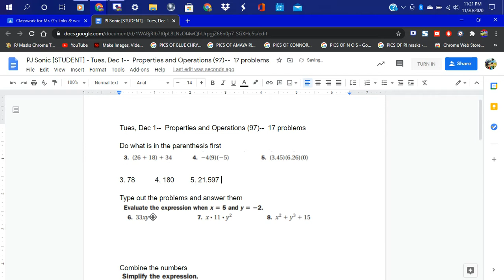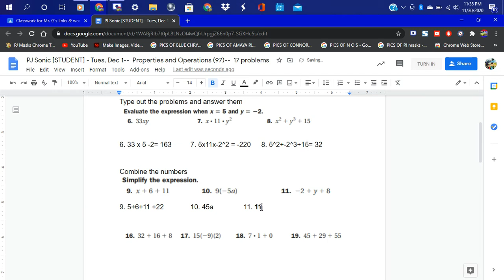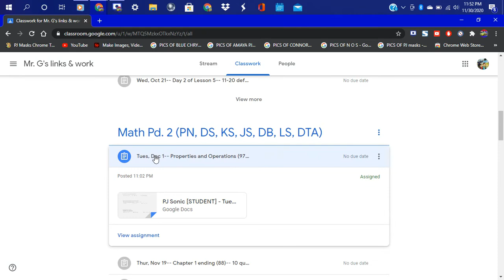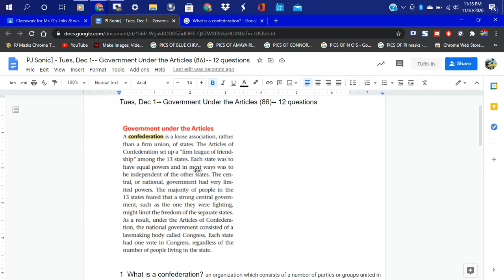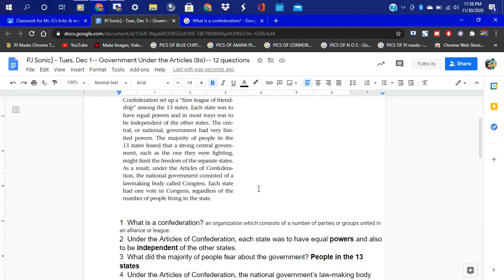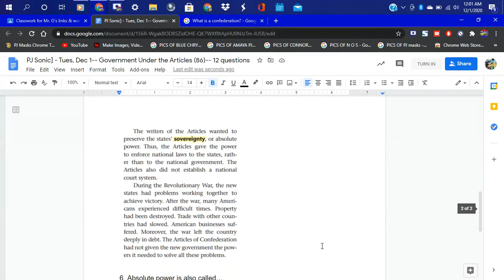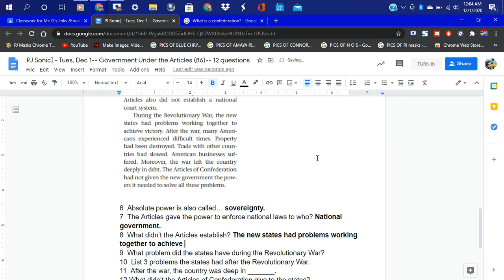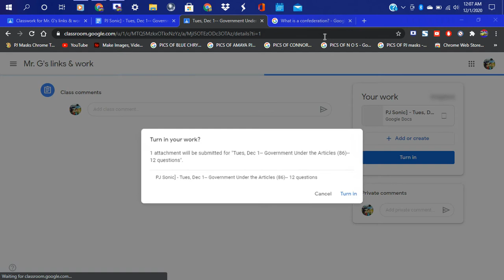DOING MY ONLINE SCHOOL WORK ON 12/1/2020 ON MY PJ HP LAPTOP ANOTHER SCREEN RECORDING SESSION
THIS IS A NEW SCREEN RECORDING SESSION I WILL CALL THAT SCREEN RECORDING SESSIONS FOR NOW ON I WAS LIKE CALL IT THAT FOR NOW ON IT WILL BE COOL IF I CALL THAT FOR NOW ON SO NOW I WILL ALWAYS UPLOAD THIS KIND OF SCREEN RECORDING SESSIONS ON MY PJ HP LAPTOP SINCE IT`S LIKE MORE BETTER HERE.